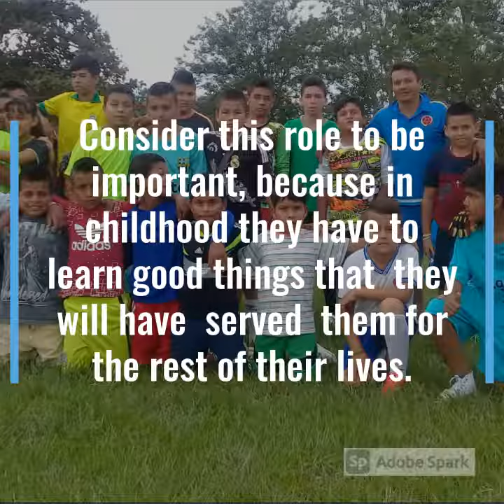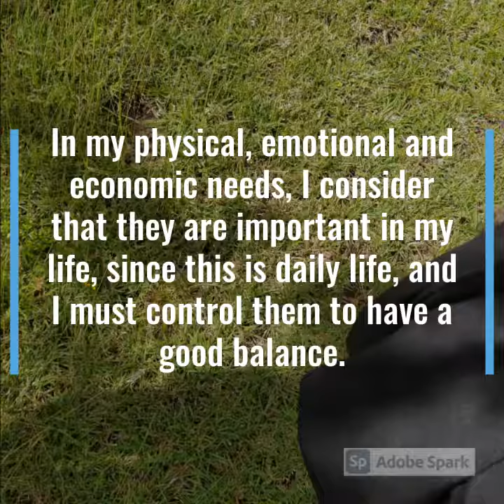My plan of life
my life plan